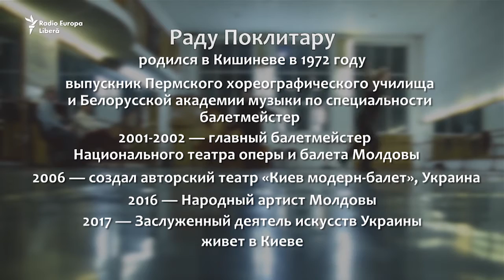Pur și Simplu: Дороги свободы: хореограф Раду Поклитару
Известный в Европе хореограф Раду Поклитару — родом из Молдовы, живет и работает в украинской столице. Там, как он говорит, его творческий дом — театр «Киев модерн-балет», который создал 11 лет назад. С любовью он относится к своим родным и друзьям, которые остались в Кишиневе...